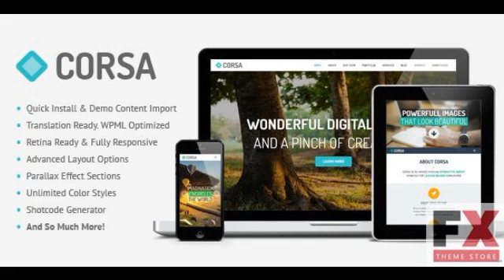Preview Corsa - Retina Responsive Creative OnePage Theme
Corsa is modern professional and flexible one page parallax WordPress theme, developed with great attention to details.

      , Columns
            4+

      , Compatible Browsers
            IE8,
            IE9,
            IE10,
            Firefox,
            Safari,
            Opera,
            Chrome